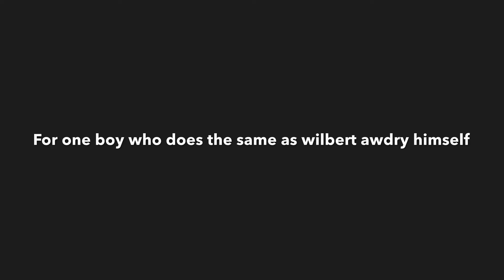“The Railroad Series” Teaser Trailer